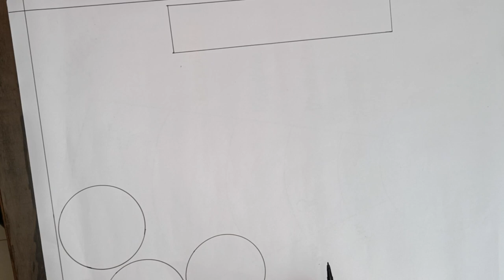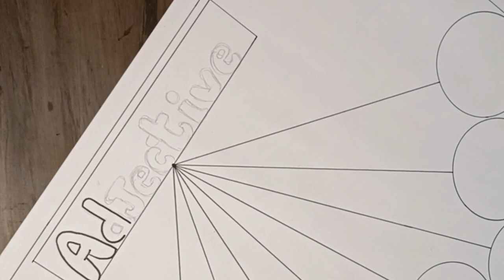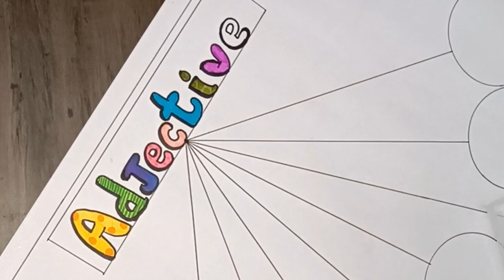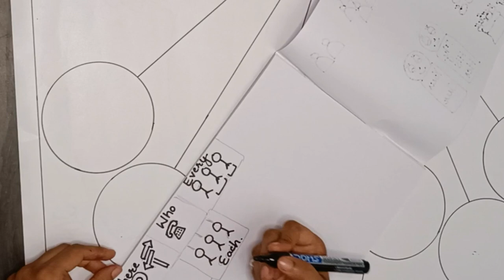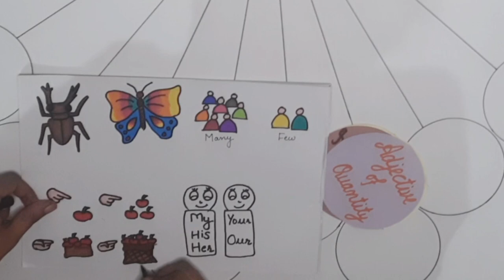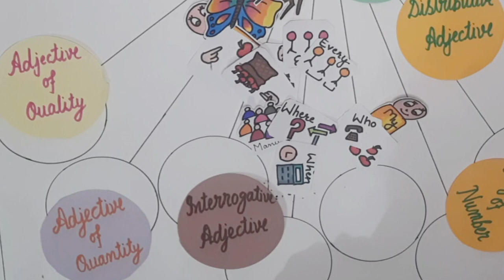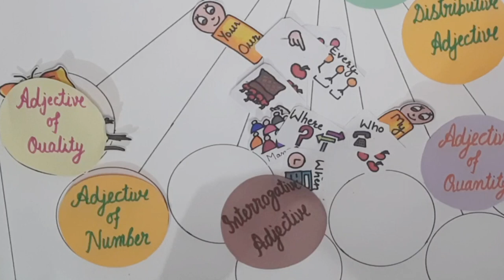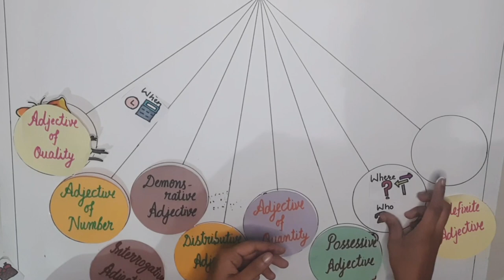How to make an Adjective Chart for B.Ed or project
How to make a Chart on Adjective